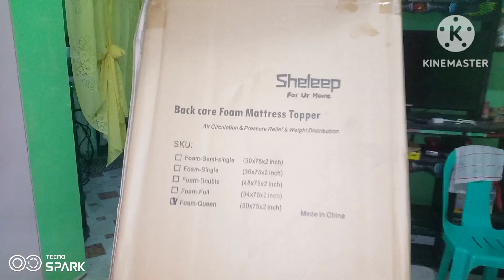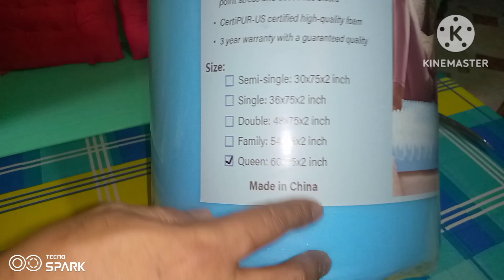Unboxing backcare mattress foam topper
Backcare mattress foam topper worth 1,552 pesos we buy in lazada..